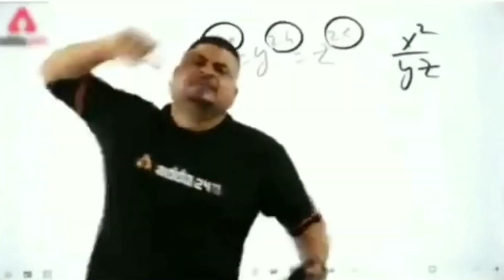Office ख़ाली करना पड़ा😢 अब सामान कहाँ रखेंगे ? | Actor Rahul sharma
A Grow More Productions Private Limited

Produced By:  GM Productions Pvt. Ltd.
Directed By: Rahul Sharma
Actor : Rahul Sharma
Edited By : Ritik Choudhary
Concept By: Rahul Sharma